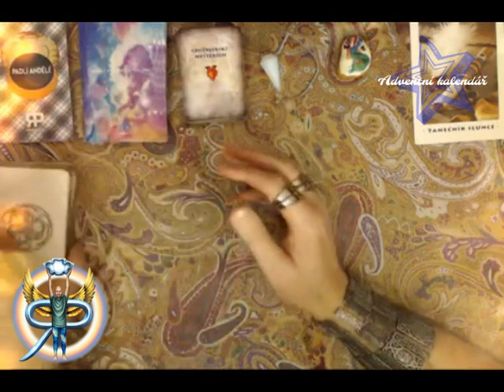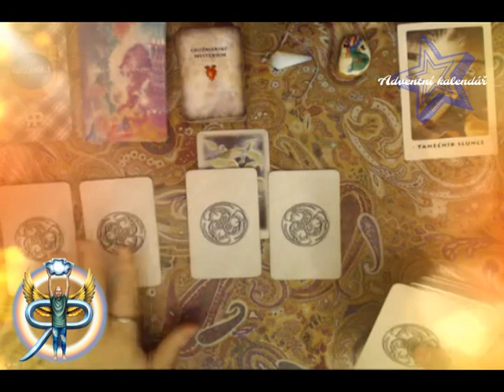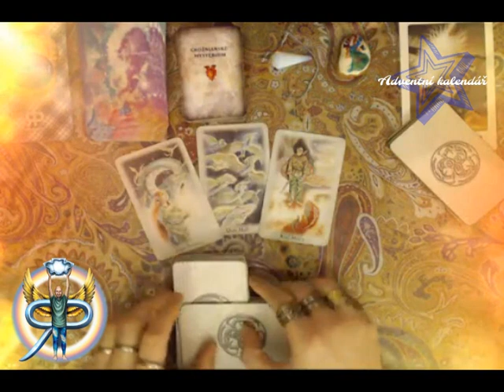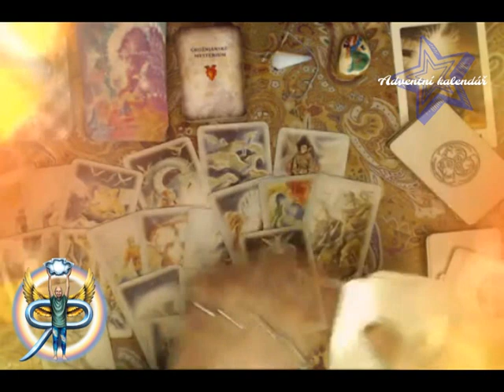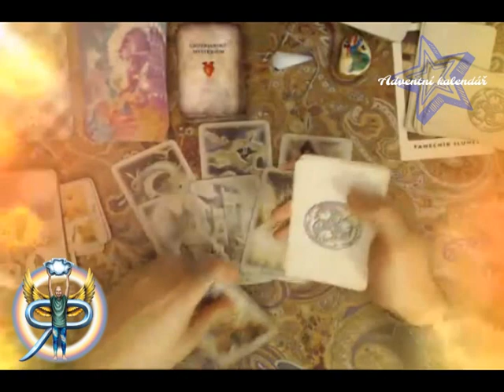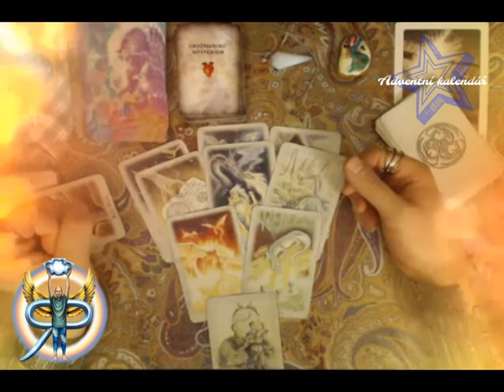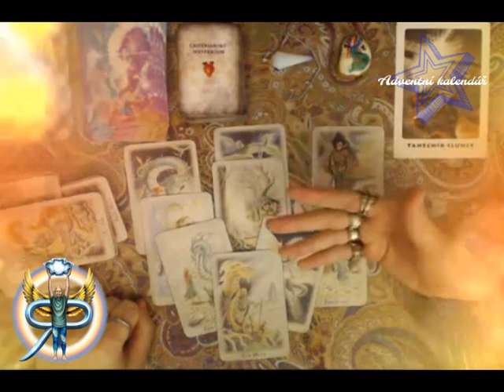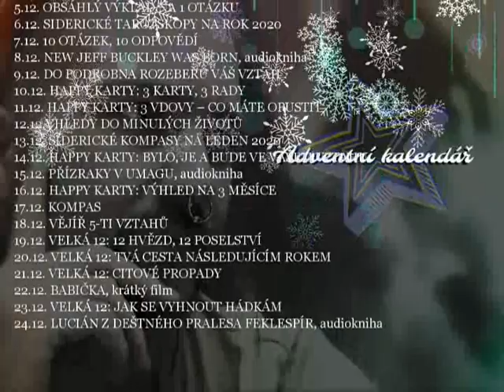Adventní kalendář 12: Vhledy do minulých životů